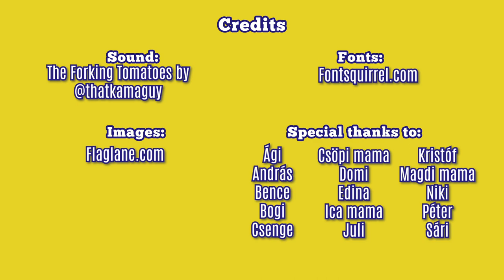What Do Hungarians Eat? | Mit esznek a magyarok?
Petra's visit to Hungary over Christmas was rather fruitful - she took the camera and recorded the meals she shared with her family and friends. Have you always wondered what Hungarians eat? Watch the video to find out!

Credits:
Fonts: Fontsquirrel.com
Images: Flaglane.com
Special thanks to everyone who contributed to this video:
Ági
András
Bence
Bogi
Csenge
Csöpi mama
Domi
Edina
Ica mama
Juli
Kristóf
Magdi mama
Niki
Péter
Sári